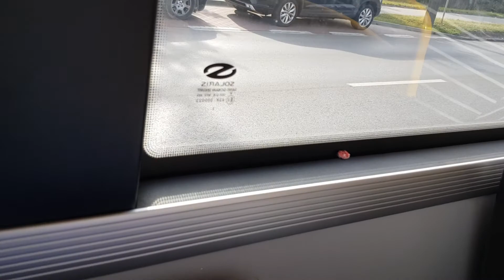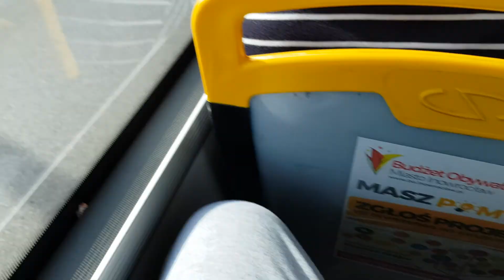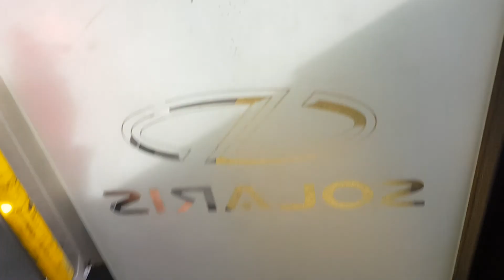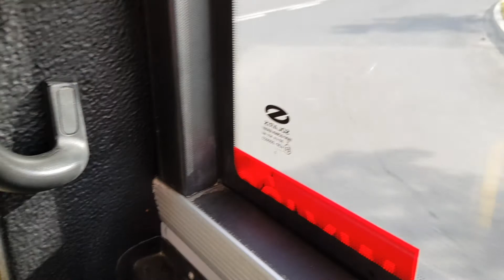Solaris Urbino 10 III 608 MPK Inowrocław linia numer 16(3)